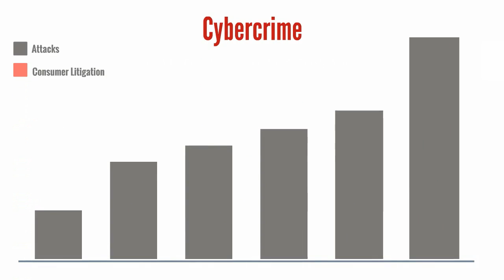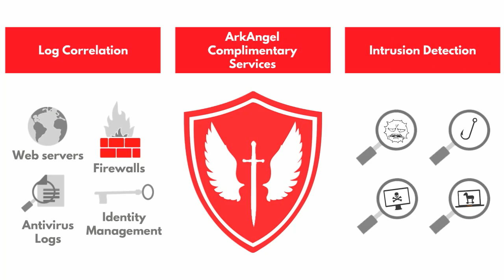Benefits of a Managed Security Services Provider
In this video, we explain what is a Managed Security Services Provider and why partnering with an MSSP can help your organization secure its data.